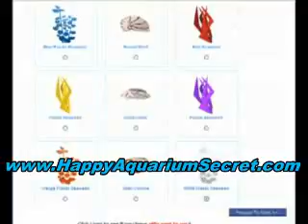Happy Aquarium cheats youtube